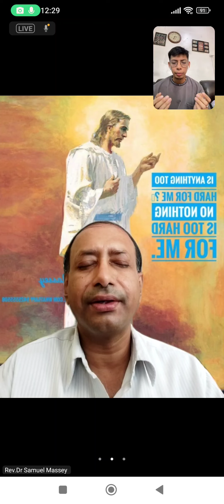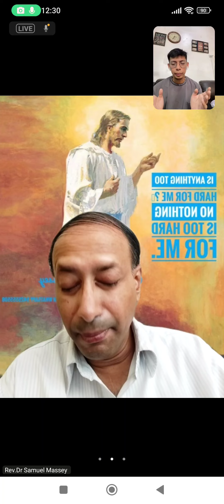Prayer for Philippines by Rev.Dr Samuel Massey